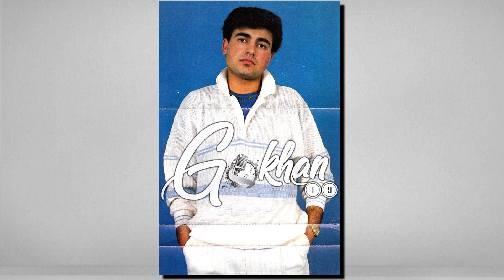Kurban - Divane Olmuşum 1988